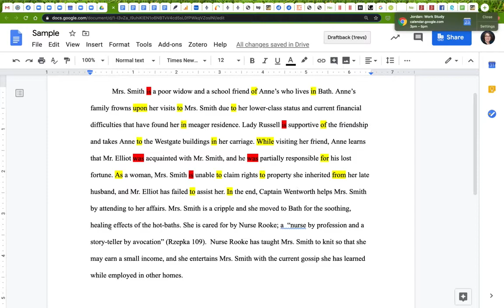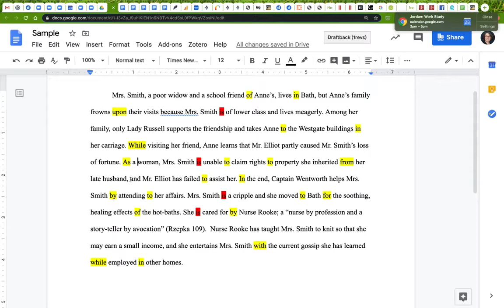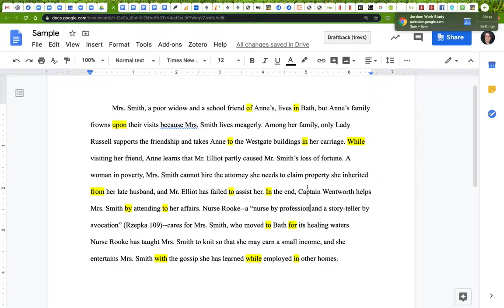Revising a Student Sample Using the Paramedic Method